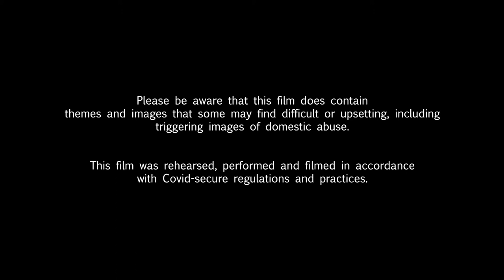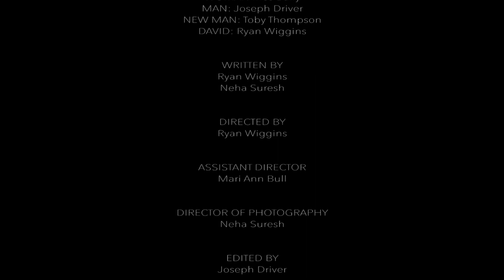David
A short film by Flourish Productions for the Scratch Festival at The Guildford School of Acting.